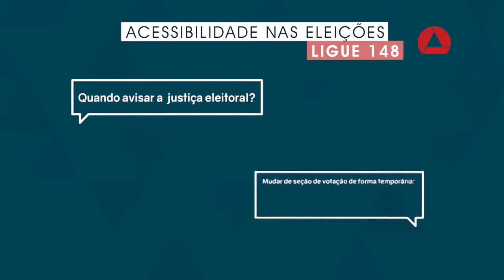Eleições 2020: acessibilidade para eleitor com deficiência ou mobilidade reduzida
Veja as iniciativas da Justiça Eleitoral para facilitar o acesso ao voto e como você pode ajudar eleitores com deficiência ou mobilidade reduzida no dia das eleições.